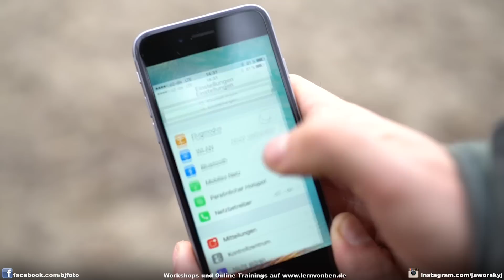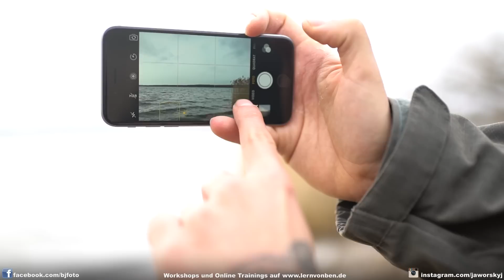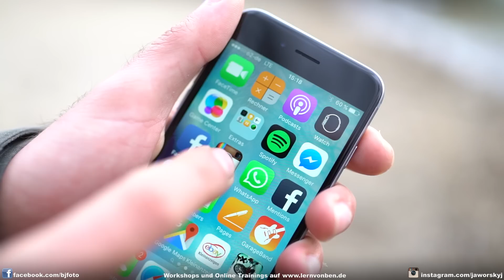📲 5 Smartphone Fotografie TIPPS + TRICKS - Benjamin Jaworskyj fotografieren lernen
Kamera: R.R.Rolle
Schnitt: R.R.Rolle
Regie und Produktion: Benjamin Jaworskyj